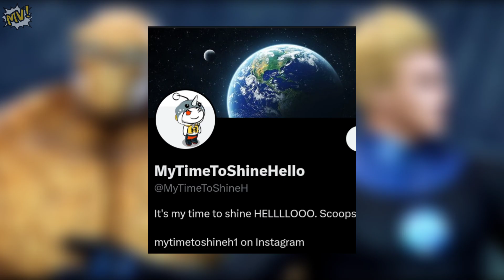Loki Season 2, Fantastic 4 Casting & Guardians VOL3 Box Office ? and More UPDATE'S !! NEWS VERSE #3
Description:

In this video, we bring you the latest updates on some of the most anticipated Marvel projects. We discuss the news of the renewal of Loki for a second season, the rumors about the casting of the Fantastic 4, and the projected box office numbers for Guardians of the Galaxy VOL3.